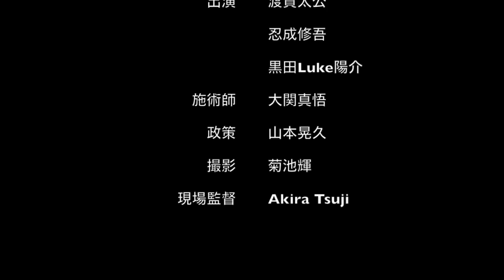忍成修吾 大関真悟 渡辺卓 黒田luke陽介 出演 2017年 タトゥー除去Movie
役者　忍成修吾
役者　渡辺卓
役者　黒田luke陽介
ゲスト出演　大関真悟
2017年前の動画です。
イースネイザーという非医療レーザー使用しています（エステ用）
※現在はレーザー治療は医師免許が必要です